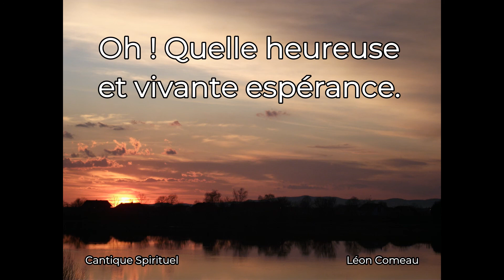Oh ! Quelle heureuse et vivante espérance